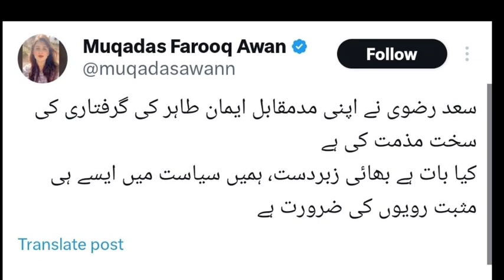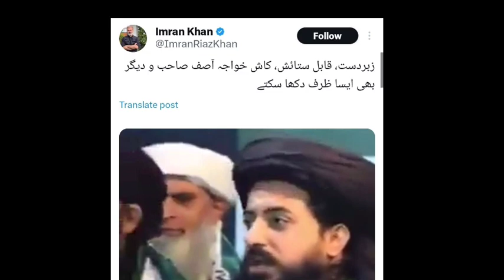Imran Riaz Khan Latest Bayan on TLP Ameer Saad Rizvi | Faridi tv